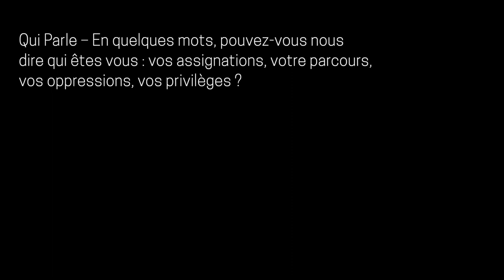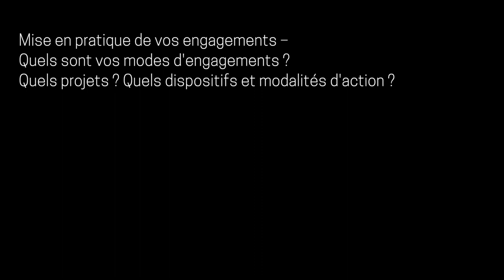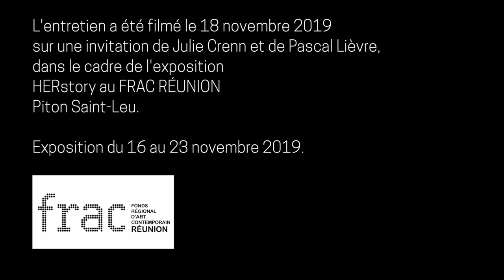Herstory Jayce Salez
L'entretien a été filmé le 18 novembre 2019
sur une invitation de Julie Crenn et de Pascal Lièvre,
dans le cadre de l'exposition
HERstory au FRAC RÉUNION
Piton Saint-Leu.

Exposition du 16 au 23 novembre 2019.

"J’ai beaucoup hésité avant de concrétiser ma participation à HERstory, parce que je me pose constamment la question de la légitimité et de la pertinence de ma parole et qu’en l’occurrence, celle-ci aurait une portée plus importante que dans le cadre de mes conversations habituelles.

Ce n’est qu’après m’être finalement convaincu que cette intervention ne pourrait de toute façon avoir aucun impact négatif majeur sur la face du monde ni ma propre vie, que je me suis lancé, puis écrasé, face à Julie, Pascal et leur caméra.

Ma peur de l’objectif conjuguée à ma timidité ont effacé tout semblant de détermination, au point qu’il me devienne impossible de formuler une phrase complète. J’ai tout de même péniblement réussi à mener cet enregistrement à son terme, grâce aux aménagements que Pascal et Julie ont bien voulu proposer. Cela ne s’est malheureusement pas fait sans quelques bégaiements, des formulations approximatives, ou des propos parfois déformés par l’hésitation.

J’écris donc ce texte comme un complément à mon portrait vidéo, un prolongement de réflexions qui ont été amenées de manière trop succincte ou maladroite. L’objet étant davantage d’étoffer mon discours que de le polir." Jayce Salez